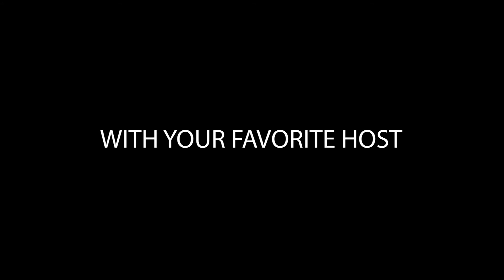Re-Run Tuesday OSM Episode - Episode 5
Join Father John for Re-Run Tuesday where he goes back in time a little to a previous OSM episode or series and looks at it in a new light during this Lenten Season.  This week is Episode 5 of the previous mini-series Our Father: Teach Us How To Pray…”The Narrow Path”.